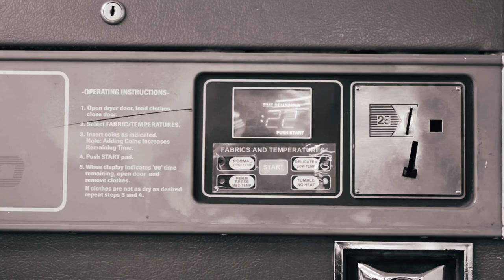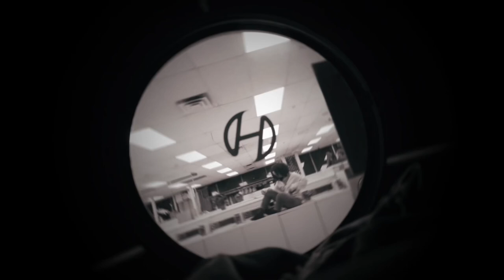Chicken- Remington Hill (Official Music Video)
Directed by Elijah Webster and Mason Baumer, this is the official music video for Chicken.

Remington Hill is a band from Indianapolis, IN.

Creative Direction- Mackenzie Gael Scott-Miller
Makeup- Ivy Brocious
Photography- Kylie Adams
Cameras- Josh Onwuasoanya, Lee Burleson

Cast- Dejah Riley, Clayton Warner, Luke Michael, Adam Fonacier, Lowell Hanna, Sol Thunderwood, Josh Onwuasoanya